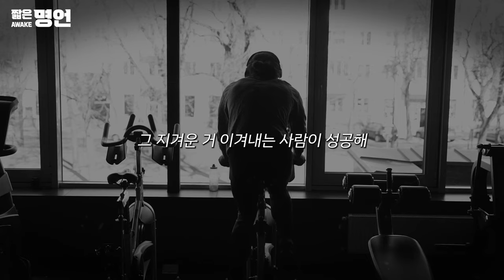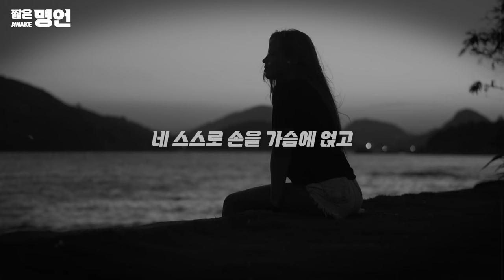진짜 위기가 뭔지 아십니까? | 동기부여 영상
🗣 유재석 : 진짜 위기는 뭔지 아십니까? 위기인데도 불구하고 위기인 것을 모르는 것이 이 진짜 위기입니다. 그보다 더 큰 위기는 뭔지 아십니까? 위기인 것을 알면서도 아무것도 하지 않는 것이 더 큰 위기입니다.
🗣 은현장 : 기회는 준비된 자만이 잡을 수 있다.
🗣 은현장 : 노력은 배신하지 않는다.

🎤 스피커 정보
*은현장 *유재석 *이지영 *박진영 *이유진 *정승제

Composer: Whitesand (Martynas Lau)
Year: 2018
Title: Glory

Year: 2017
Title: Circle of Life

📺 출처
*장사의 신
*MBCentertainment
*[승제튜브]정승제 공식 유튜브 채널
*EBSi
*Mnet TV
*난공TV 공무원 수험 전문 채널